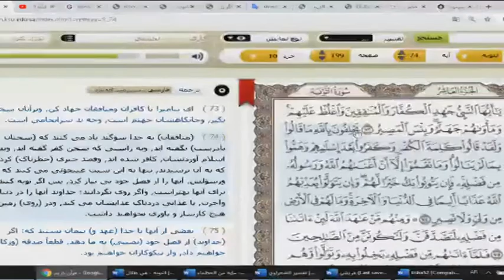شرح و تفسیر آیه 74 سوره توبه - جلسه اول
موضوع: جنك تبوك با روم و نحوه كارزار با منافقان و تقيه پيشگان - جلسه اول

عضویت در کانال دوم یوتیوب شبکه جهانی توحید
لینک کمک مالی به شبكه توحيد
آدرس پخش اینترنتي شبکه جهانی توحيد از طریق موبايل و كامپيوتر
لینک کانال یوتیوب شبکه جهانی توحید
لینک پیج اینستاگرام رسمی شبکه جهانی توحید
لینک کانال تلگرام شبکه جهانی توحید
لینک صفحه فیس بوک شبکه جهانی توحید